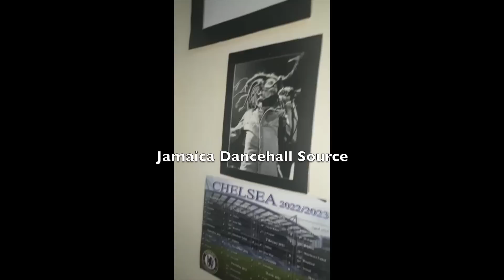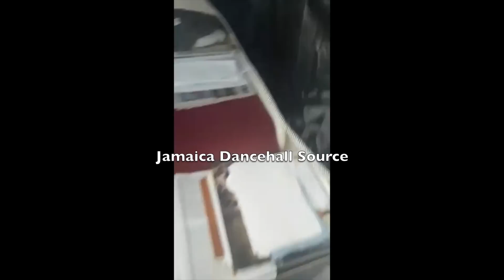NEW-RELEASED-Video Of DUDUS Living Like A M0B$TER-In-PR!$0N + 9-M0NTHS-0ld B@BY-$H@T-Up In NORWOOD